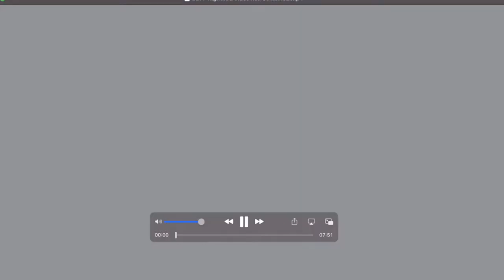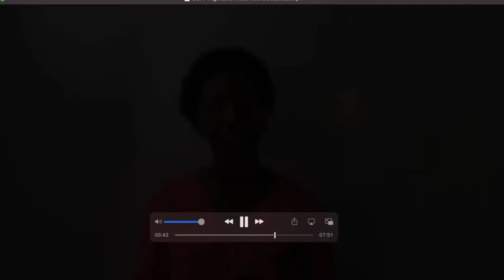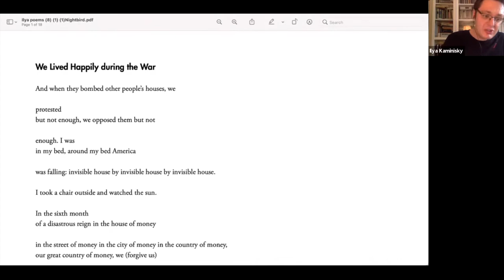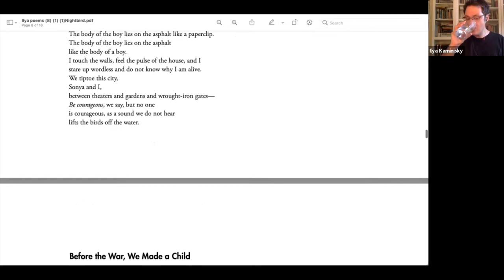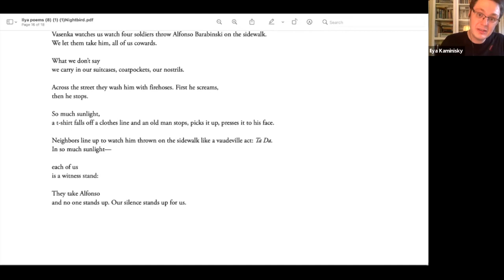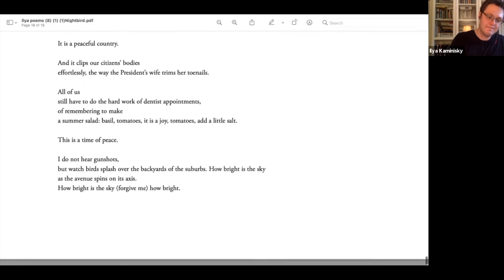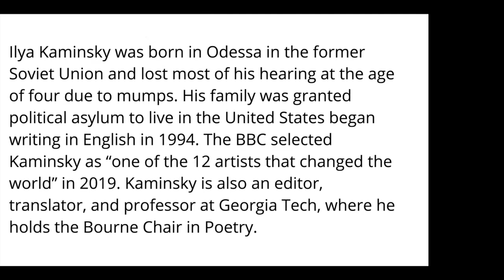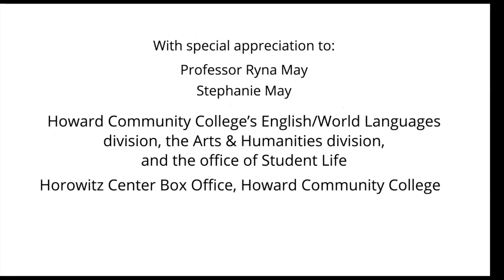Blackbird Poetry Festival 2021 with Ilya Kaminsky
Russian-born poet Ilya Kaminsky headlines the HoCoPoLitSo and Howard Community College Blackbird Poetry Festival, held virtually on April 29, 2021.
The Nightbird program begins with a song based on Wallace Stevens' "Thirteen Ways of Looking at a Blackbird" and a recitation by Wilde Lake High School's Paula Yeboah, an award-winner at Poetry Out Loud. Kaminsky is introduced and asked questions by poet Teri Ellen Cross Davis.

Kaminsky, hard of hearing since the age of four, is the author of Deaf Republic, a 2019 National Book Award finalist. In Poets & Writers Magazine, Garth Greenwell wrote “Deaf Republic is a dramatic masterwork, a parable-in-poems that confronts the darkness of war and terror with the blazing light of ‘a poet in love with the world.’ ” The BBC selected Kaminsky as “one of the 12 artists that changed the world” in 2019. Kaminsky is also an editor, translator, and professor at Georgia Tech, where he holds the Bourne Chair in Poetry.

Kaminsky authored an earlier poetry collection, Dancing In Odessa (Tupelo Press, 2004). Shortly after the release of that collection, Kaminsky won the Whiting Award and a Lannan Literary Fellowship. Carolyn Forché noted he was “more than a promising young poet; he is a poet of promise fulfilled. I am in awe of his gifts.”

Teri Ellen Cross Davis is the author of a more perfect Union (The 2019  Journal Charles B. Wheeler Poetry Prize) and Haint (2017 Ohioana Poetry Award). She is the 2020 Poetry Society of America’s Robert H. Winner Memorial Prize winner and the poetry coordinator for the Folger Shakespeare Library in Washington, D.C.
For more information about HoCoPoLitSo's live or taped programs, or to support their production,